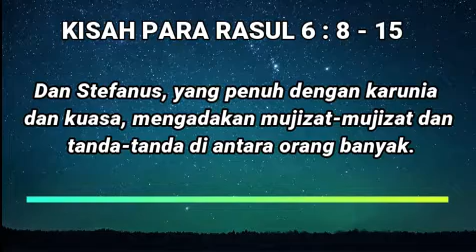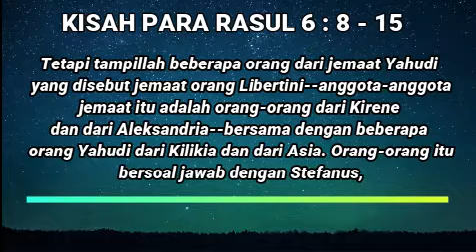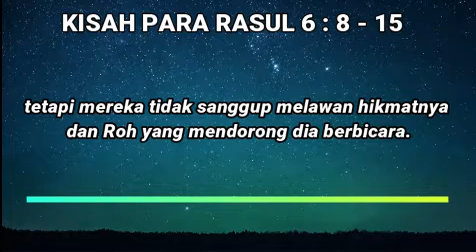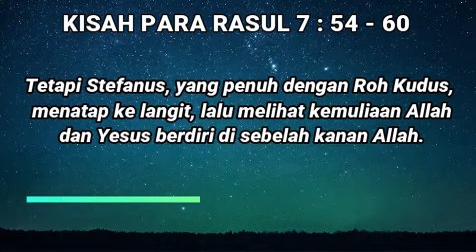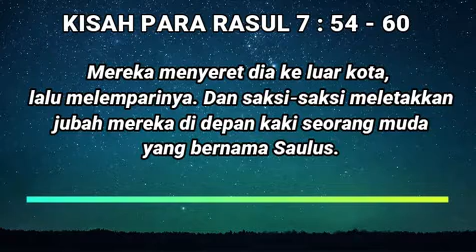KISAH PARA SAHID (STEFANUS) SUARA GEMBALA GPI #145